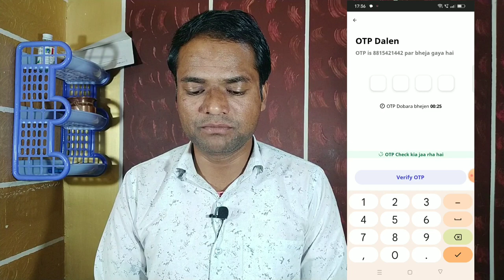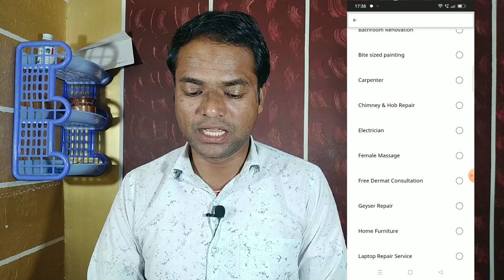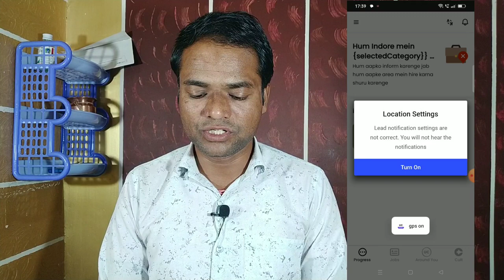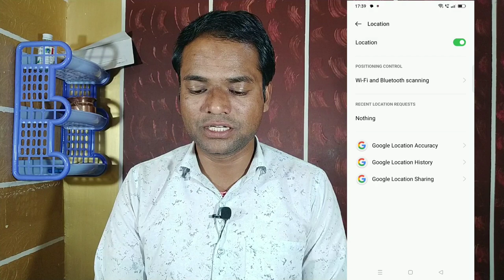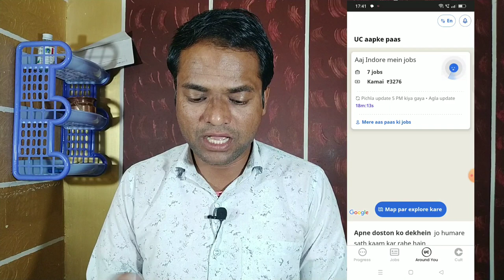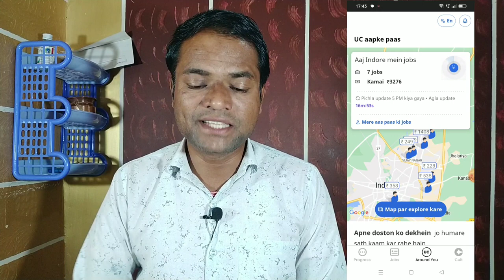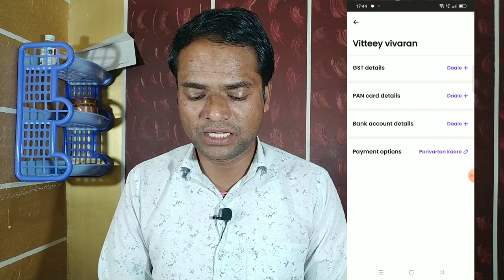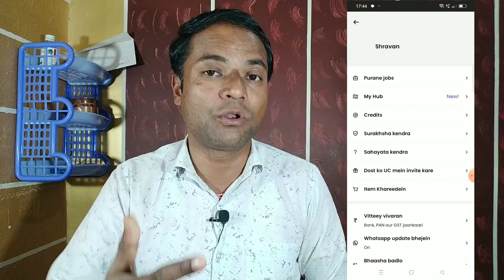Urban Company se Paise kaise kamaye | Urban Company me Job kaise paye | Urban Company Salary | Part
is video me ap urban company se paise kaise kamaye sikhne wale hai. ap jane ki kaise ap urban company me job kaise paye. sath me urban company salary kitni milti hai. ye work ap part time karke paise kama sakte hai.